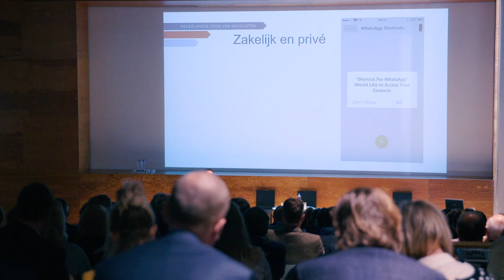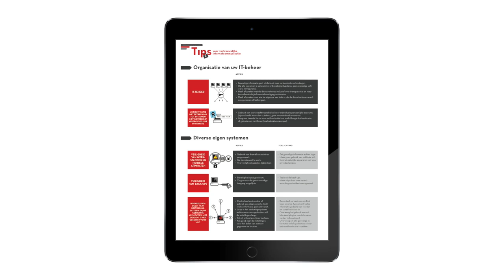Tips & tricks vertrouwelijke internetcommunicatie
Ruben Alderse Baas, lid van de algemene raad van de Nederlandse orde van advocaten, introduceert i.s.m. Fox-IT handige tips & tricks voor advocaten t.b.v. vertrouwelijke internetcommunicatie.